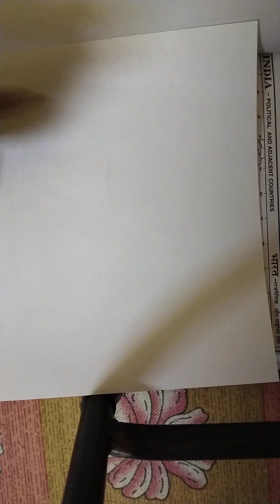# Geography Map how to locate states